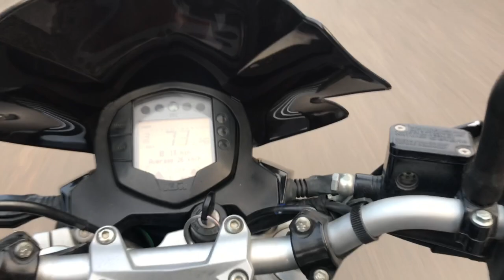Two KTM 390 Duke racing on streets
In the busy streets of India, two KTM 390 Duke motorcycles were racing, incredible footage.